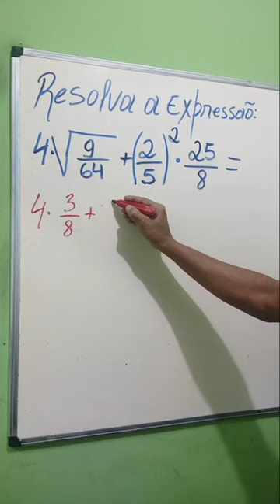/Expressão e com Potência e raíz quadrada.